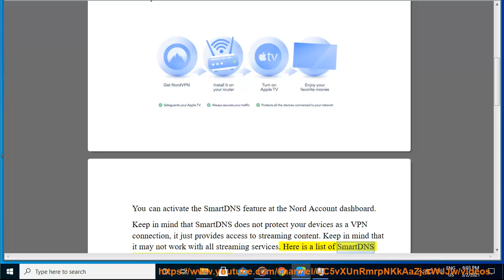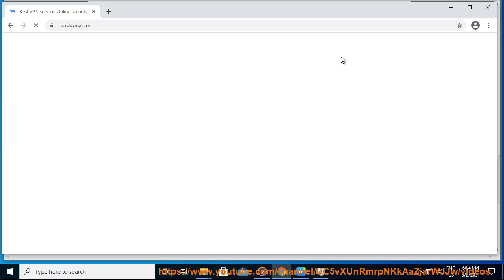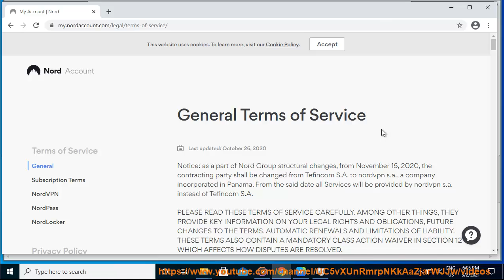What is NordVPN SmartDNS? (2023 Updated)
Find out What NordVPN SmartDNS is. Hit & get started w/ NordVPN later. And try NordPass@ free.

i. NordVPN SmartDNS is a service that allows you to access geo-restricted content from anywhere in the world. It does this by changing the DNS servers that your device uses to resolve domain names. This can be useful for accessing content that is not available in your region, such as streaming services, websites, and games.

NordVPN SmartDNS is a good option for people who want to access geo-restricted content without having to use a VPN. It is also a good option for people who want to use a VPN for security and privacy, but who do not want the performance impact of using a VPN.

Here are some of the benefits of using NordVPN SmartDNS:
You can access geo-restricted content from anywhere in the world.
You do not have to use a VPN, which can improve your internet speed.
It is easy to set up and use.
It is affordable.
If you are looking for a way to access geo-restricted content, then NordVPN SmartDNS is a good option. It is easy to use, affordable, and it can help you to access content that is not available in your region.

Here are some of the limitations of NordVPN SmartDNS:
It does not encrypt your traffic, which means that your ISP can still see what you are doing online.
It may not work with all streaming services.
It may not be as secure as a VPN.
If you are looking for a way to access geo-restricted content and you need your traffic to be encrypted, then you should use a VPN instead of NordVPN SmartDNS.

ii. NordVPN SmartDNS and public DNS are both services that can be used to change the DNS servers that your device uses to resolve domain names. However, there are some key differences between the two services.

NordVPN SmartDNS is a paid service that is offered by NordVPN. It is designed to be used with NordVPN's VPN service. NordVPN SmartDNS can be used to access geo-restricted content from anywhere in the world. It also encrypts your traffic, which can help to protect your privacy and security.

Public DNS is a free service that is provided by your internet service provider (ISP). It can be used to change the DNS servers that your device uses to resolve domain names. However, public DNS does not encrypt your traffic, which means that your ISP can still see what you are doing online.

Here is a table that compares the two services:
Feature NordVPN SmartDNS Public DNS Cost Paid Free Encryption Yes No Geo-restrictions Can be bypassed Cannot be bypassed Privacy Improved Not improved Security Improved Not improved

If you are looking for a way to access geo-restricted content and you need your traffic to be encrypted, then you should use NordVPN SmartDNS.

If you are looking for a free way to change the DNS servers that your device uses, then you can use public DNS.